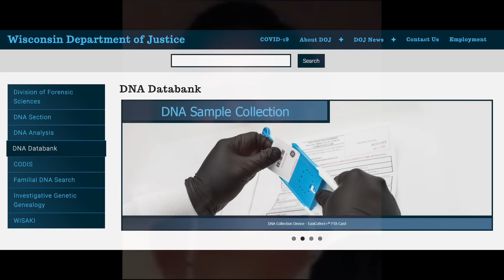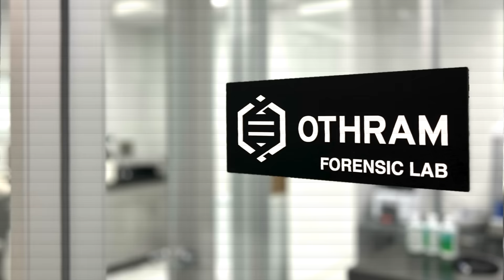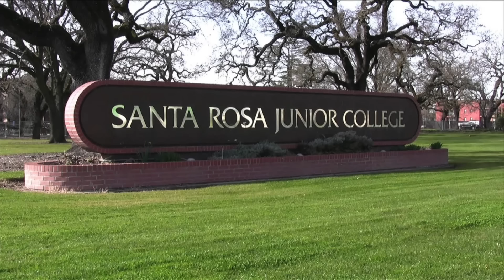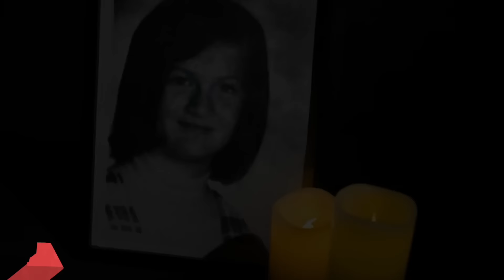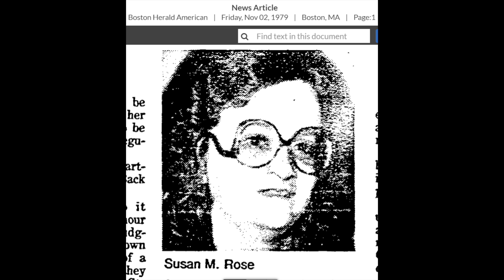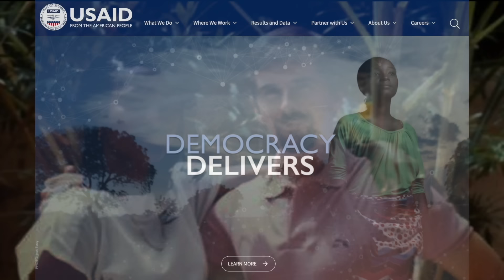5 Solved True Crime Cases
5 Solved True Crime Cases
#5 - Amanda Gonzales (00:12)
#4 - Linda Fields (02:30)
#3 - Noelle Kinzie Russo (05:09)
#2 - Susan Marcia Rose (07:50)
#1 - Wendy "Djeswende" and Stephen Reid (12:01)

00:00 Intro
00:12 Amanda Gonzales
02:30 Linda Fields
05:09 Noelle Kinzie Russo
07:50 Susan Marcia Rose
12:01 Wendy and Stephen Reid